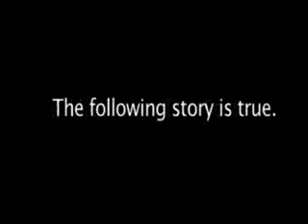A Lifetime in Two Beers (1 of 2)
This is the first episode in "A Lifetime In Two Beers" The Series. This episode features Peter Ratcliff, a Vietnam-era "cold war warrior." This is the first episode in "A Lifetime In Two Beers" series. This episode features Peter Ratcliff, a Vietnam-era "cold war warrior" who graduated high school, went to war, survived injury, graduated from Yale, and now lives a very different life than what an graduated from Yale and architectural engineer should live. This is a true story and one in which I find to be fascinating. Part ONE provides the back-story for the film and Peter's life.